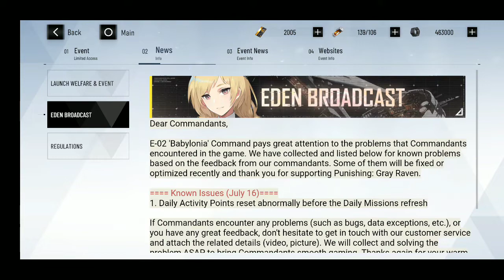Punishing Gray Raven Global Launch Gameplay Android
Tested : xiaomi pocophone f1